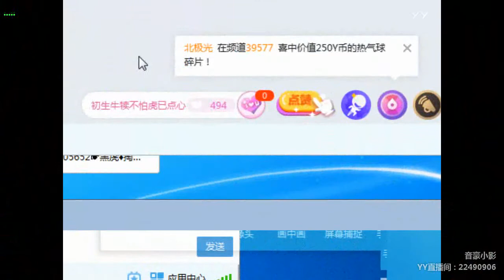YY LIVE 燃舞蹈 小影 -《燃舞蹈》（Artists・Sing・Music・Dance・Instrument・Talent Shows・DJ・KPOP・Remix・LIVE)